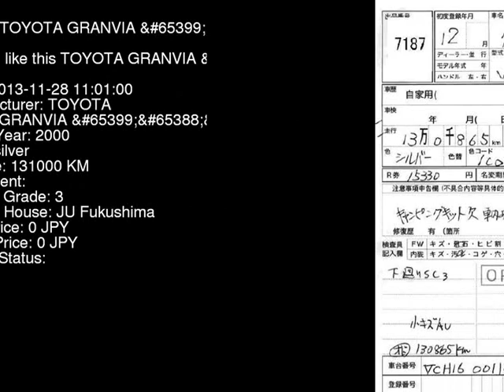2000 TOYOTA GRANVIA VCH16W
the Authority on JDMs since 2007!  . Details on this car from auction in Japan